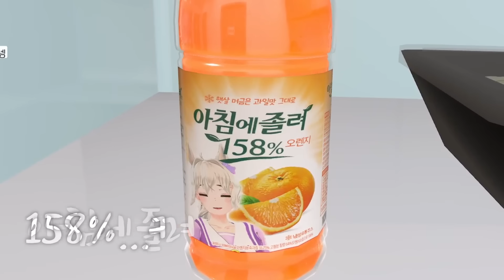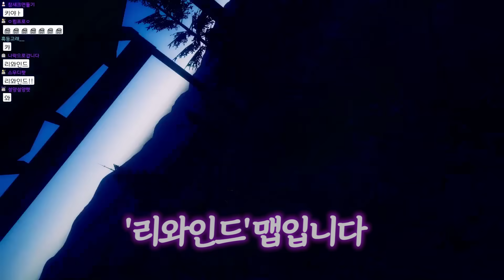내가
220922, 221026
아 너무 귀엽다
내가(아님)